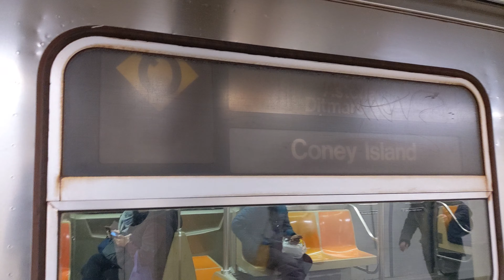NYC Subway: R143 & R160 Yard Moves on the Sea Beach Line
Here we see various NTT moves on the N Line. Enjoy!